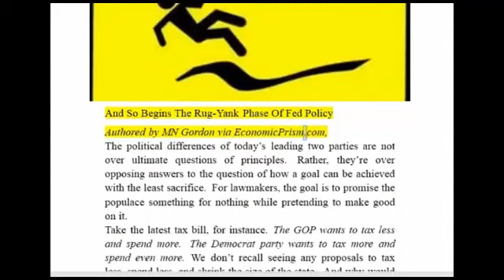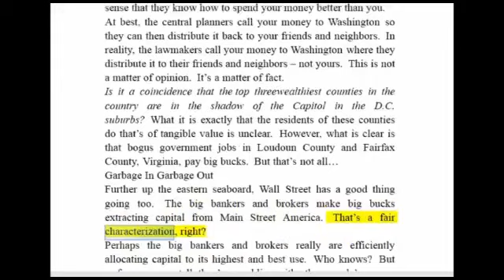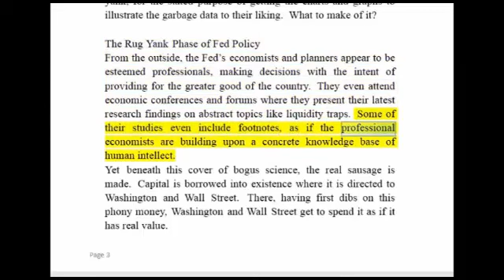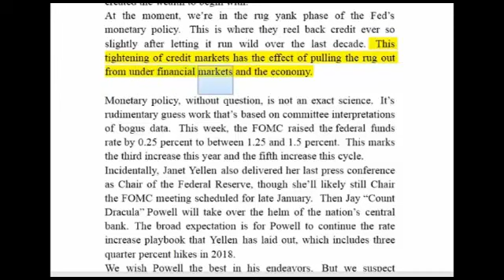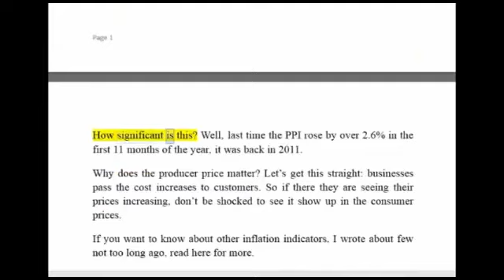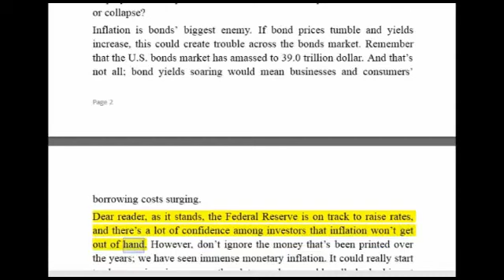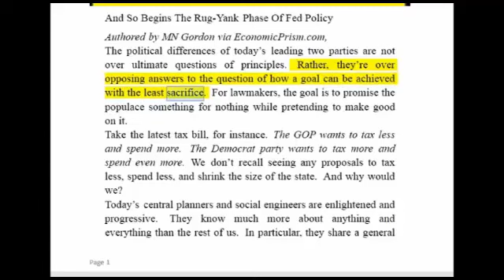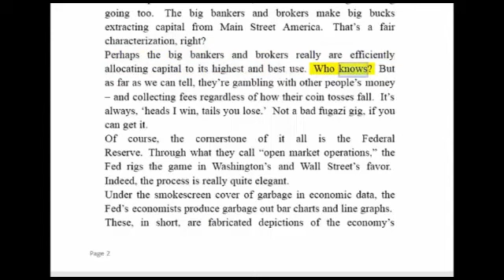HOT NEWS! The Fed Is About To Yank The Rug On Markets Economist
HOT NEWS! The Fed Is About To Yank The Rug On Markets Economist $ Help Finance News reach 1000 subscribers: $ ANDREW HOFFMAN: .

Getting informed about collapse and cr may earn you, or prevent to lose money. Do you want to be informed with Max Keiser, Alex Jones, Gerald Celente, Peter Schiff, Marc Faber, Ron Paul,Jim.